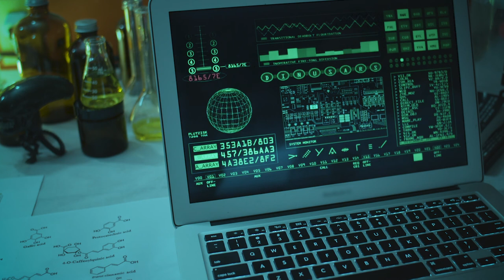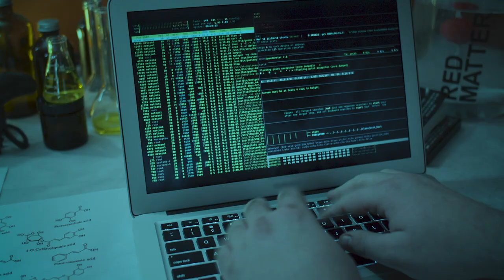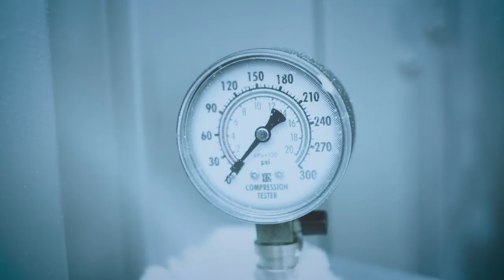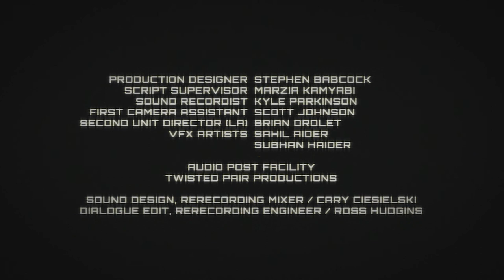HELL IN A HANDBASKET [Written & directed by Lee Chambers]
Dale, a lonely research scientist in the Arctic struggles to maintain his solitary existence. With the world failing from a global pandemic, all hopes fall on his shoulders as he represents the last stand for humanity.

WRITTEN & DIRECTED BY Lee Chambers
PRODUCED BY Hoyt Richards, Michael Tse & Lee Chambers
EXECUTIVE PRODUCER - Richard Stein

STARRING:
DALE - Robert Bryn Mann
DR. FORESTER - Hoyt Richards

Shot on location in Regina & Pilot Butte, SK, Canada

"Comedy, horror and suspense all within five minutes. Five Stars!"
CARTER LEE - HORRORMOVIESHUB.COM

"A humorous and strange tale. Chambers does a fantastic job creating what seems like a remote base in the Arctic. As a sort of sketch comedy, he has the timing down perfectly."
ALAN NG - FILM THREAT

"A darkly fun and very fast hit of much-needed entertainment"
INDYRED.COM

"Well crafted & entertaining"
UK FILM REVIEW

"Unexpected Fun!"
ITSJUSTMOVIES.COM

60 FILM FESTIVAL SELECTIONS
30 NOMINATIONS with
13 AWARDS including
7 for BEST FILM INCLUDING:

- BEST OF THE FESTIVAL WINNER 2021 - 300 Seconds Short Film Festival
- BEST SHORT FILM 2021 - ConCarolinas Short Film Festival 2021
- BEST SCREENPLAY - Newark International Film Festival 2020